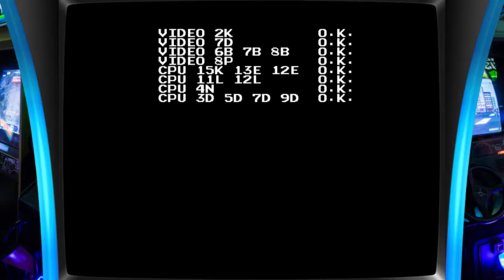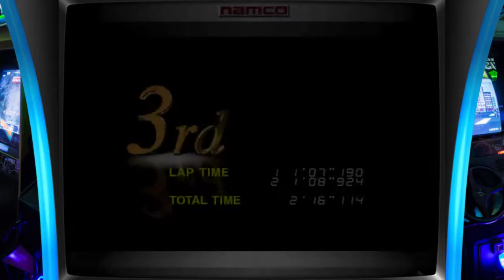Ridge Racer 2 (Arcade - Namco - 1994) - Passeando no jogo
Jogo de corrida

- aviso : este conteúdo não é voltado a menores de idade

✔ obrigado pessoal , que todos tenham em dobro o que desejam a minha pessoa